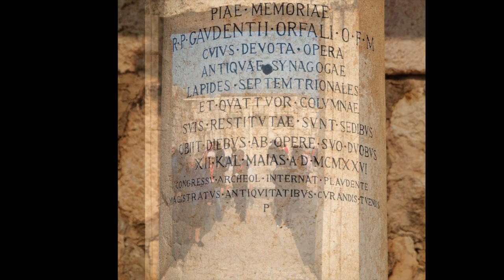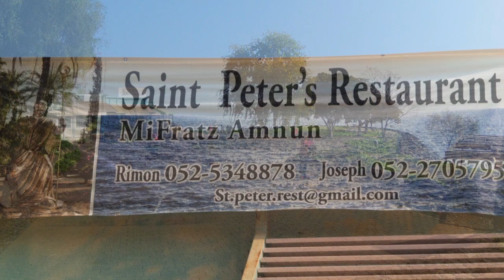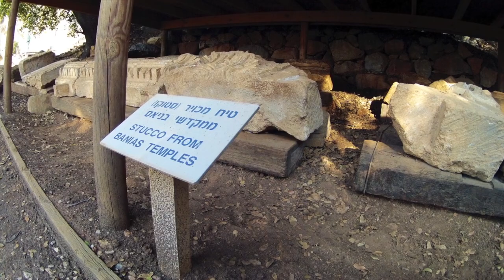Holy Land Visit - Galilee and Golan Heights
A "Gate 1 Travel" Tour to Israel - Galilee and Golan Heights